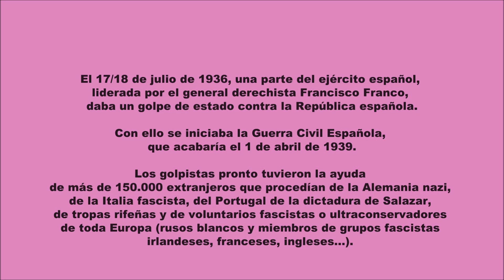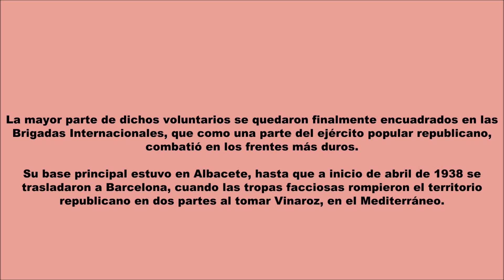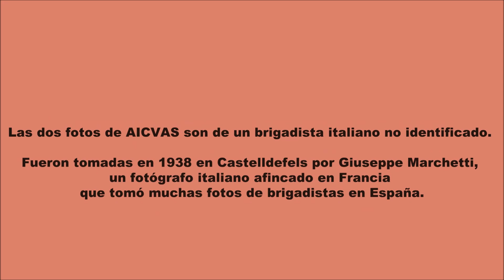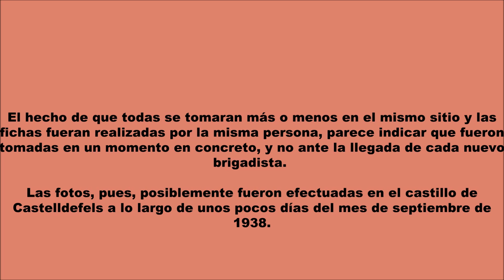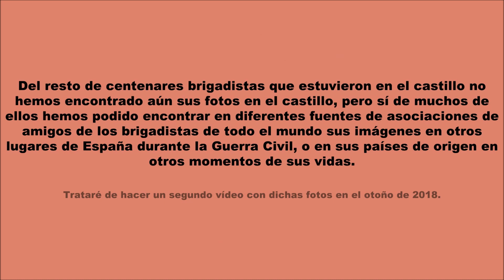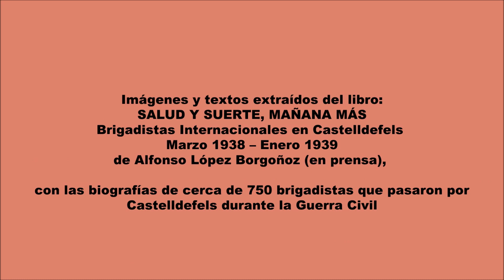1938: Retratos de Brigadistas Internacionales en Castelldefels (Guerra Civil Española)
Entre marzo de 1938 y el 22 de enero de 1939, el castillo de Castelldefels sirvió como prisión disciplinaria (Casa de Prevención) y Cuartel de Recuperación de las Brigadas Internacionales (cuerpo del ejército republicano español formado por unos 35.000/40.000 voluntarios venidos de todo el mundo para apoyar a la República Española ante el golpe de estado derechista de otra parte del ejército español liderada por Franco).
En el castillo, los responsables de las propias Brigadas detenían a los brigadistas muy indisciplinados o a los desertores.
En este vídeo, se pueden ver los retratos más de sesenta brigadistas internacionales diferentes que estuvieron en el castillo en aquel tiempo.